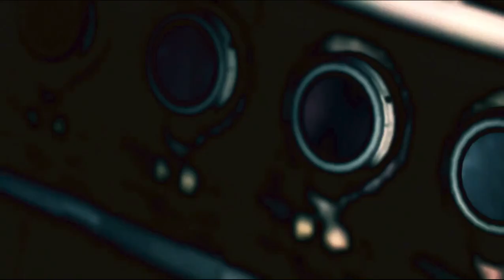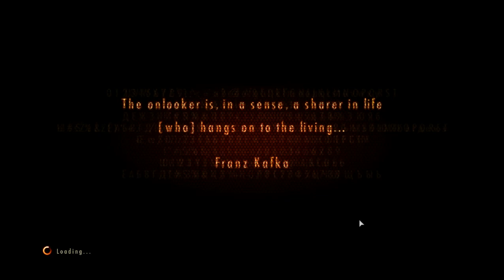RESIDENT EVIL REVELATIONS 2 Episode 2 part 2 #2